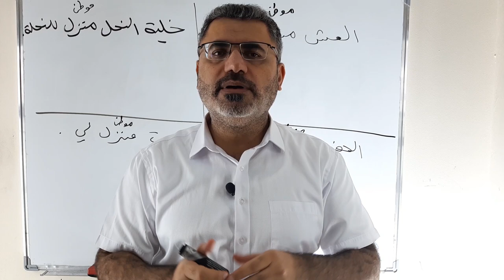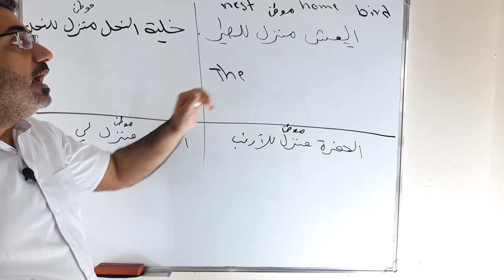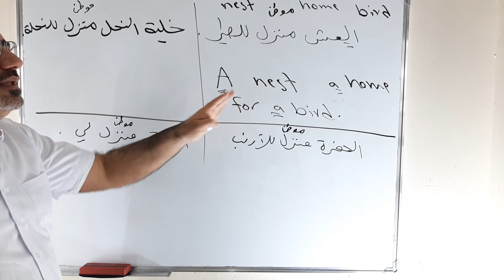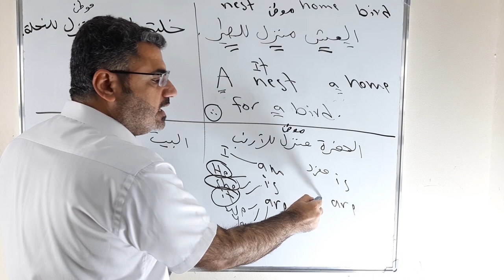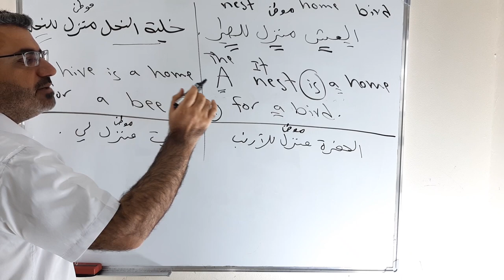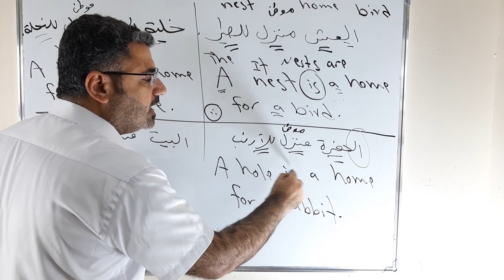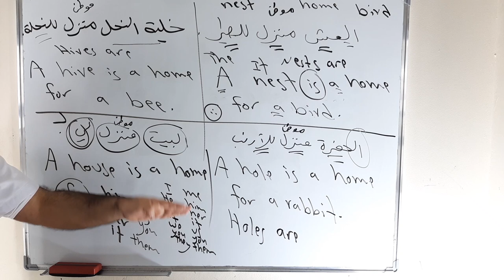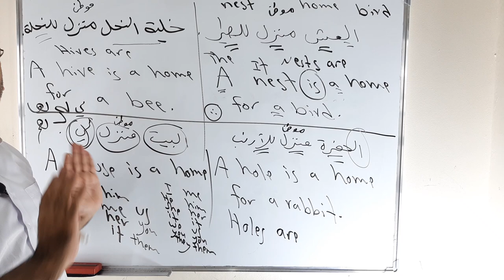تركيب جملة انجليزية بسهولة وفهم | ابسط طريقة لتكوين جملة انجليزية باحتراف |تدريب تشكيل جملة انجليزية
نتعلم في هذا الفيديو كيف احول الجملة من العربية للانجليزية وبسهولة مع اربع جمل وملاحظات قواعدية وارشادات تطور من قدرتي على تشكيل جملة انجليزية بشكل صحيح يرجى الاشتراك بالقناة ودعمها ونشرها بين الاصدقاء دمتم بخير وعافية